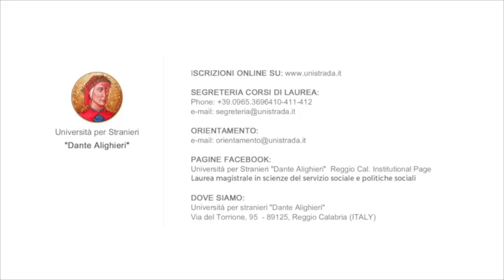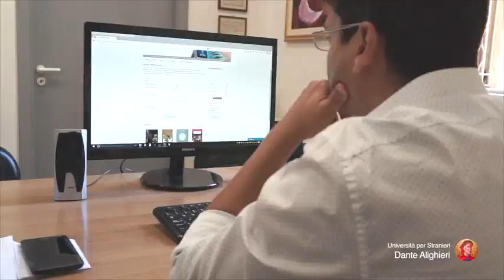Corsi di Laurea Università per Stranieri Dante Alighieri di Reggio Calabria